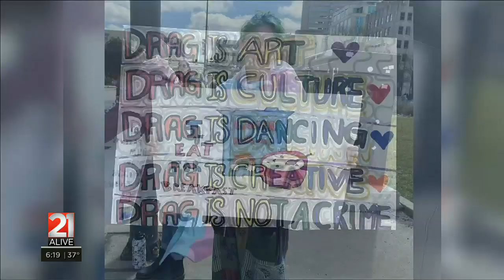‘No hate in our state:’ Group holds rally in downtown Fort Wayne